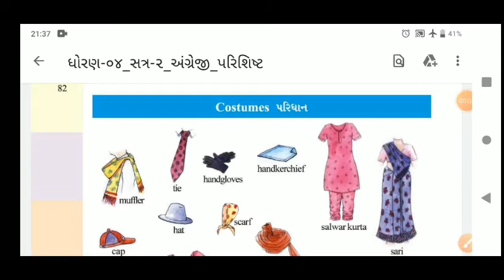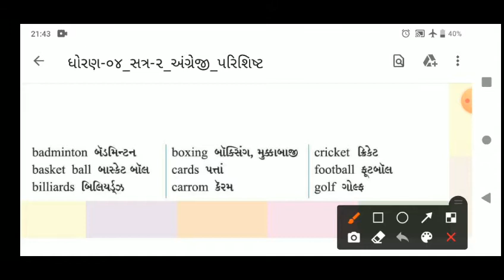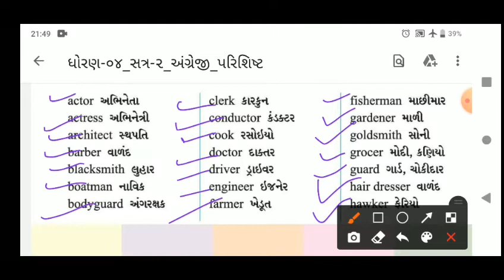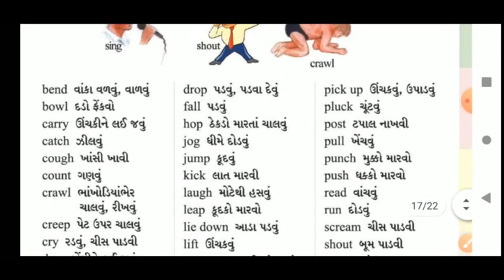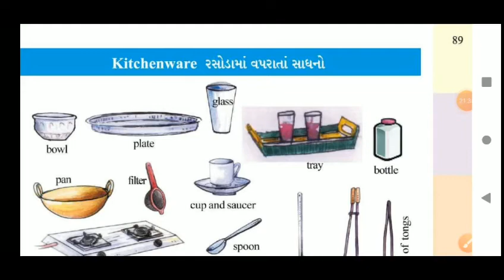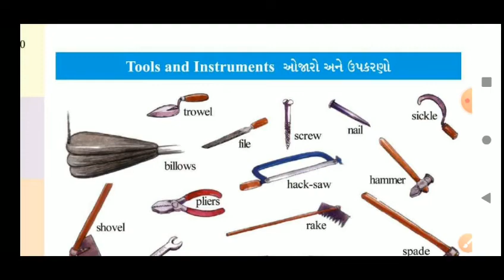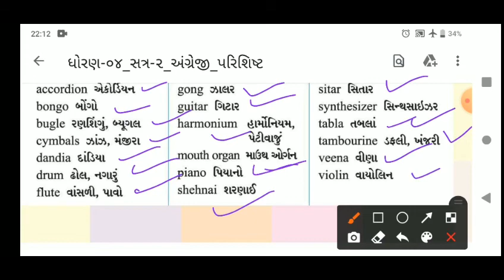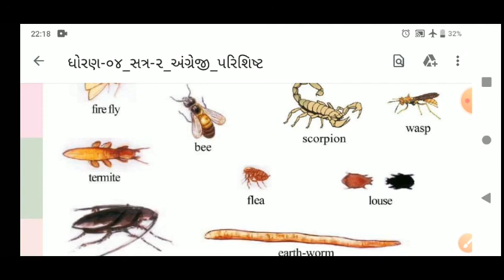STANDARD:- 4 / SUBJECT:- ENGLISH (Revision:- 4)